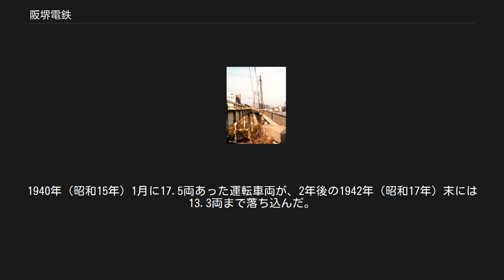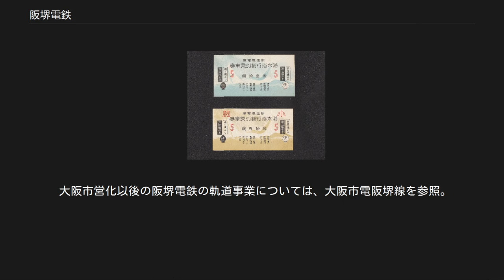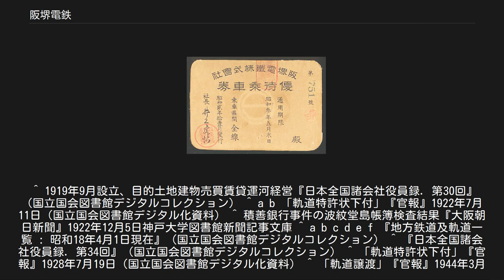阪堺電鉄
阪堺電鉄株式会社は、かつて大阪府大阪市浪速区の芦原橋駅から大阪府堺市の浜寺駅を結ぶ軌道線を経営していた鉄道会社。
 開業時、既に大阪府大阪市浪速区の恵美須町駅から大阪府堺市の浜寺駅前までを結ぶ南海鉄道阪堺線（当時。現在の阪堺電気軌道阪堺線）が存在したことから、この南海鉄道阪堺線と区別するため、“新阪堺（線）”と呼ばれていた路線でもある。
そして又、大阪市内 - 浜寺間には、同じ軌道線である南海鉄道阪堺線の他に鉄道線という強力な南海鉄道南海本線（現在の南海本線）との競争が存在し、更に沿線は、大阪湾臨海部の過疎地域であった事から旅客営業は芳しくなく、おまけに風水害の被害をよく受けるなどした。
 戦時体制下、軌道事業を管轄する監督官庁である内務省、及び運輸通信省、並びに阪堺電鉄阪堺線が走っていた大阪府道29号大阪臨海線（野田阪神交差点 - 空道臨海北交差点間）を管理する大阪府からの要請を受けた大阪市が、大阪市議会での“阪堺電鉄株式会社の買収”に関する議案の可決を経て、軌道法第17条（現在、軌道法第17条は、法改正により軌道法の条文から削除されている）を発動するに至った為、大阪市営化の道を選択せざるを得なくなり、法人としての阪堺電鉄株式会社は、1944年〔昭和19年〕3月に大阪市電気局（現在の大阪市交通局）に買収された。
 なお、阪堺電鉄が行っていた軌道事業は、1944年〔昭和19年〕4月1日に大阪市営化され、1968年〔昭和43年〕9月30日に廃止されるまで、大阪市電阪堺線、通称三宝線として存続したが、それに並行する形で行われていた宅地開発業についても、同様に大阪市へ引き継がれた。
 住之江橋に残っていた阪堺電鉄の架線柱 阪堺電鉄優待乗車券 阪堺電鉄「海水浴行割引乗車券」 木津川土地運河株式会社社長の高倉為三が大阪府西成郡津守村（現在の大阪市西成区北津守・津守・南津守）・東成郡敷津村（現在の住之江区のうち、おおむね粉浜・安立・南港を除いた地域）沿線の大地主や土地会社とはかり投機を目的として1919年8月に軌道敷設（港南電車軌道）を出願した。
1922年（大正11年）7月1日、大阪市南区（現・浪速区）芦原橋 - 大阪府堺市戎島3丁目（現・堺市堺区戎島3丁目）間の軌道敷設特許状が下付され、株式10万株のうち半分を木津川土地運河の株主及びその縁故者が引き受ける予定であった。
 ところが高倉為三は積善銀行事件により失脚してしまい、主要株主には土地会社が占めることになった。
 阪堺電鉄と改称し1923年（大正12年）6月2日に会社設立し、本社は大阪市西区京町堀に設置された。
1925年（大正14年）11月に芦原橋 - 三宝車庫前間の軌道敷設工事に着手し、1927年（昭和2年）10月1日に開業した。
 阪堺電鉄の事を「新阪堺」と呼ぶのは、この阪堺電鉄が経営する軌道線の東側に、開業時、既に南海鉄道（現在の南海電気鉄道）軌道線の阪堺線（現在の阪堺電気軌道阪堺線）が走っていた為、紛らわしかったからである。
 1929年（昭和4年）3月に三宝車庫前 - 北公園間が、1929年（昭和4年）10月に北公園前 - 龍神通間が、それぞれ延伸開業した。
しかし龍神通 - 浜寺間の軌道敷設工事は、龍神通駅のすぐ南を南海大浜支線が通っていた為、なかなか思うように進まなかった。
 なお同年には、本社を大阪市西成区津守十三間堀（現在の大阪市西成区北津守付近）に移転している。
 1934年（昭和9年）7月に龍神通 - 湊ノ浜間が延伸開業した。
また1935年（昭和10年）6月1日には湊ノ浜 - 浜寺間を延伸開業し、全区間が開通した。
 しかし並行する南海鉄道本線・高野線・南海軌道線との競争や、沿線に人家が少なかったために旅客が少なかったこと、終点の浜寺駅が浜寺公園の一番北の隅に設置されたこと、1934年に室戸台風で被災し、復旧工事に前年度旅客収入の54%に相当する8万4860円（2000年代の価値に換算して約1億1230万円）もの多額の費用を要したことなど悪条件が重なり、経営は苦難の連続だった。
 その苦しい経営状況を打破する為、箕面有馬電気軌道（箕有電車。現在の阪急電鉄）創設者の小林一三が採った経営手法を真似て、軌道線の沿線で“経営地”と呼ばれる宅地開発を行った。
1938年（昭和13年）には本社を、その経営地の一つであった大阪府大阪市住吉区浜口町（現在の住之江区西加賀屋4丁目）の「墨江経営地」内に再び移転した。
（浜口本社跡は市バス「西...